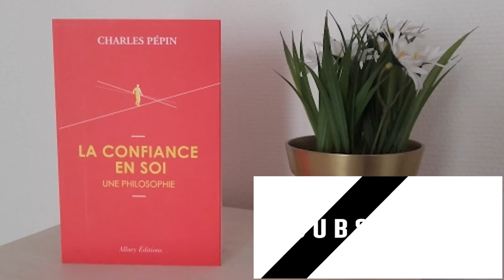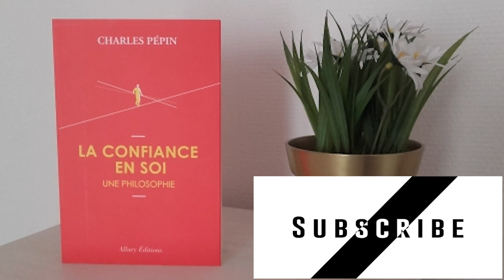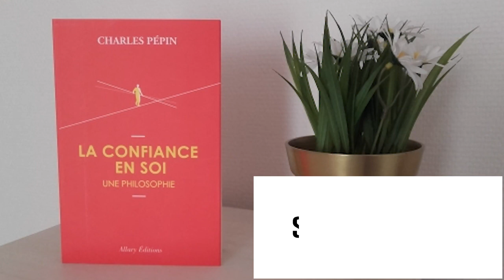La confiance en soi une philosophie - Résumé - Livre audio développement personnel - Charles Pépin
N'oubliez pas de s'inscrire à la chaine et d'aimer la vidéo si ce contenu vous a plût